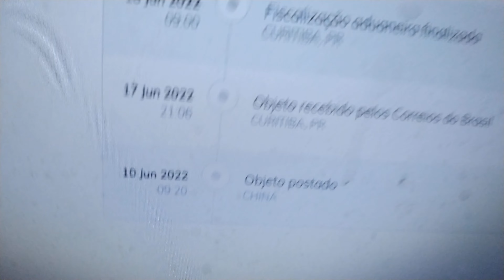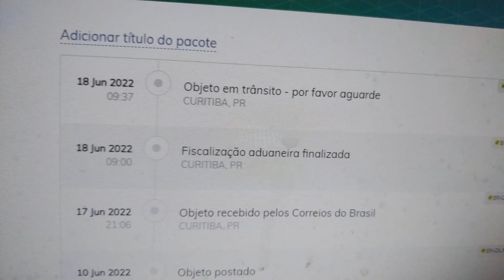LUNETA DO ALIEXPRESS: SHORT DOT "DISCOVERY WG 1.2-6X24 IRAI"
SHORT DOT DISCOVERY. MOD: WG 1.2-6X24 IRAI ) VISADA CRISTALINA, MUITO RESISTENTE DE ÓTIMA QUALIDADE. VEIO TÃO RÁPIDO QUE NEM O RASTREIO CONSEGUIU ACOMPANHAR. (--- MAIS DETALHES;